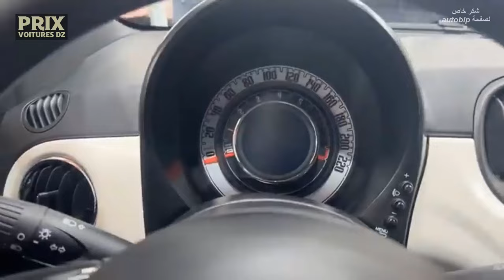سعر و مواصفات FIAT 500 المصنعة في الجزائر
Modèle 500 Cult MIB
Moteur 1.0 Hybrid 70ch
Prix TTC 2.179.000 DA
Disponibilité Pré-Commande
Garantie 5 ans ou 100.000 km